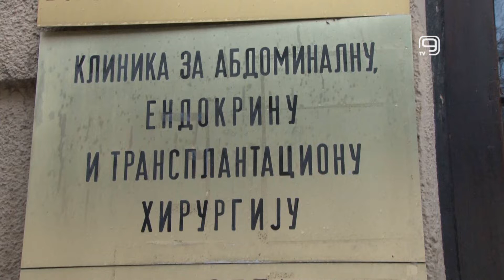TV KANAL 9, NOVI SAD: ULAGANJE APV U OPREMU KCV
U toku su radovi na izgradnji i obnovi više klinika Kliničkog centra Vojvodine, a za sanaciju Klinike za abdominalnu i endokrinu hirurgiju pokrajina je izdvojila više od 85 miliona dinara.